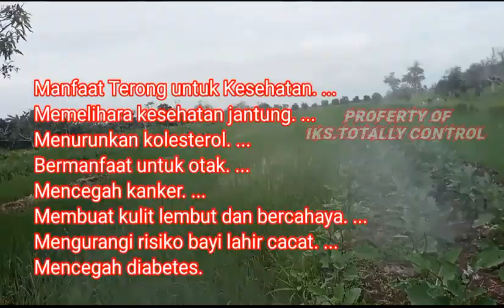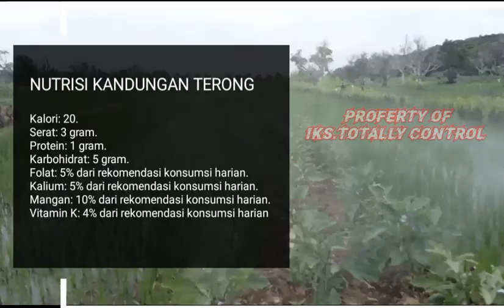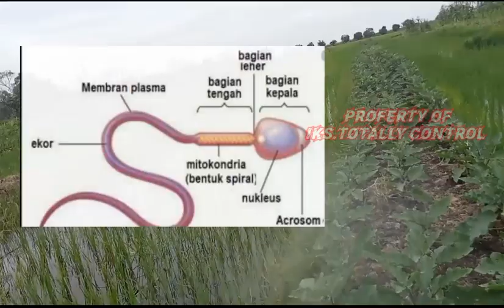6 kali aplikasi Biosaka pada tanaman terung ungu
Tanaman terong (Solanum melongena) merupakan jenis sayuran tahunan semusim. Selain India, Indonesia dipercaya merupakan asal tanaman terong.
Ini sudah aplikasi Biosaka yang ke 6 kali
Aplikasi pertama saat terung 15 Hr pindah tanam aplikasi rutin di lakukan setiap hari Senin